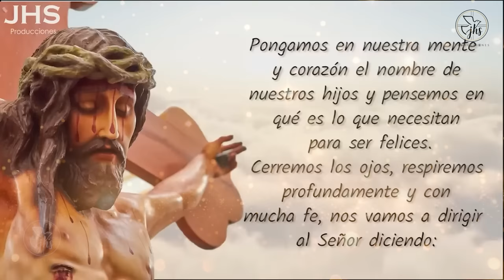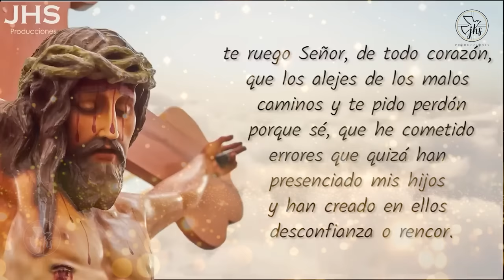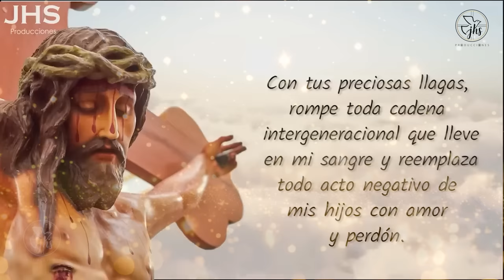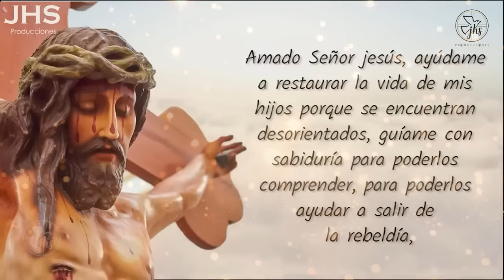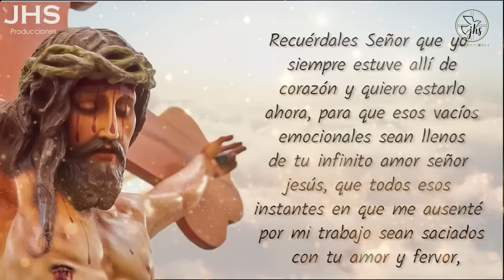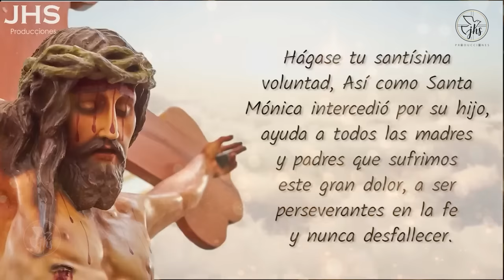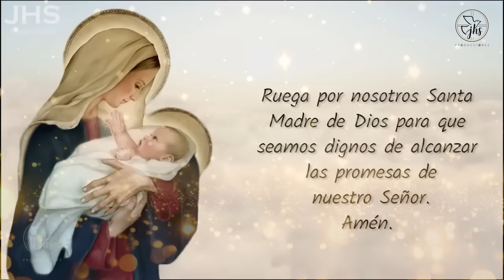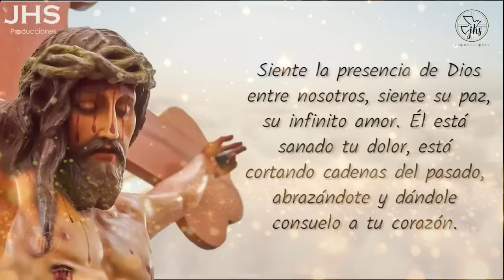La Oración Más Poderosa Por Los Hijos Rebeldes A La Sangre de Cristo JHS Producciones